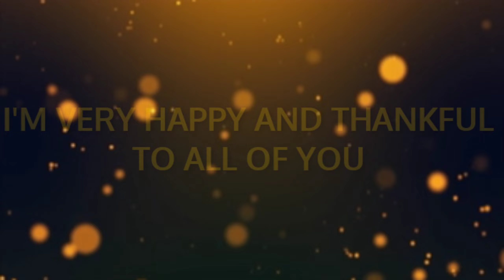Youtube 1K Subscribers Completed🔥❤ | Thank You So Much Guys For This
And Thanks Again for This😇😇